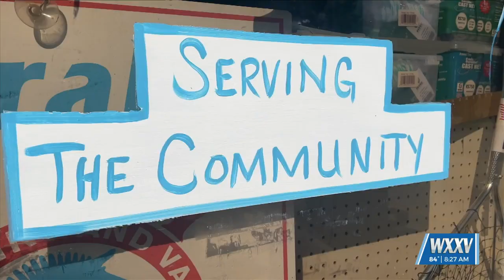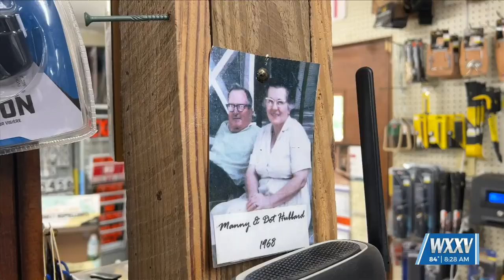Meggan Monday: Hubbard’s Waveland Hardware celebrates 70 years